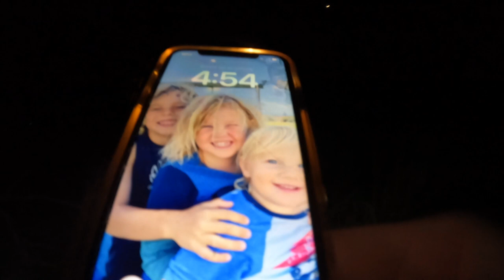morning rock runs (mulloway Fishing)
Staying in my lane chasing the rock fishing scene. Peace.